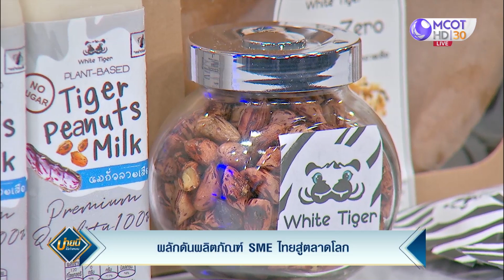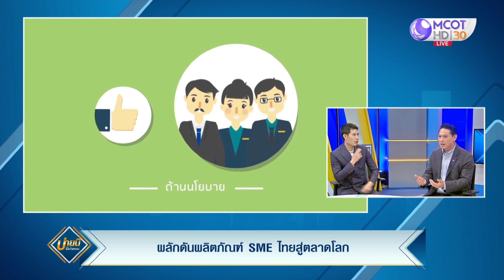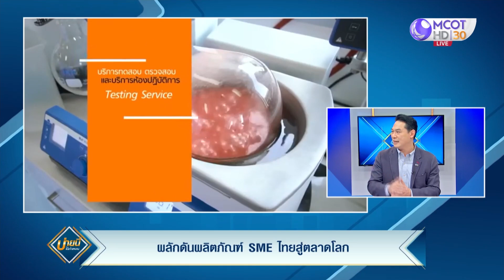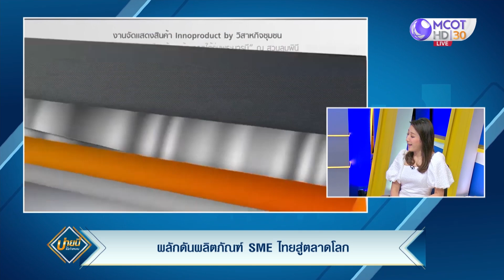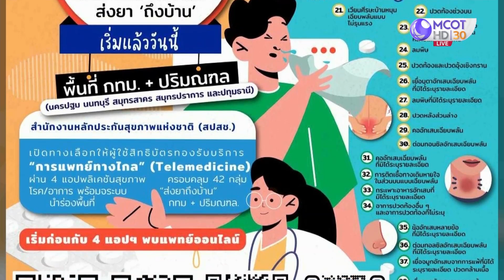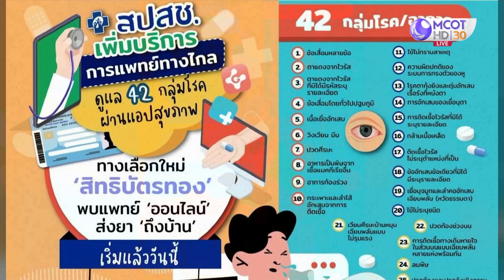(คลิปเต็ม) ผลักดันผลิตภัณฑ์ SME ไทย สู่ตลาดโลก!!! (2 พ.ย. 66) | บ่ายนี้มีคำตอบ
(คลิปเต็ม) บ่ายนี้มีคำตอบ | 2 พ.ย. 66 On Air
ผลักดันผลิตภัณฑ์ SME ไทย สู่ตลาดโลก!!!